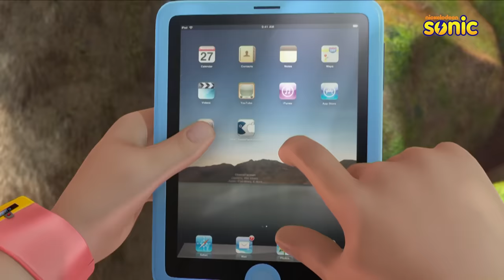Shiva | शिवा | Episode 3 Part-1 | The Plane Hijack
The Plane Hijack